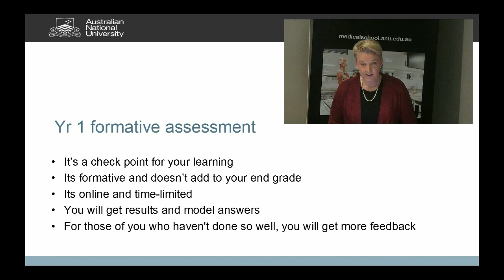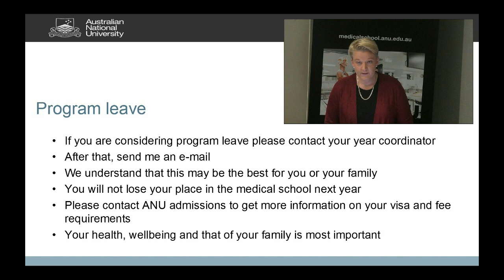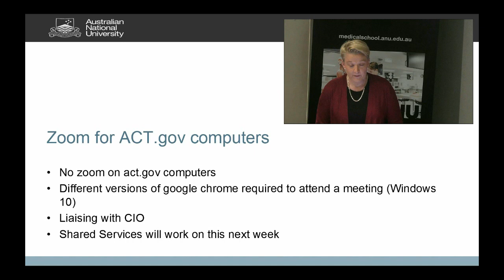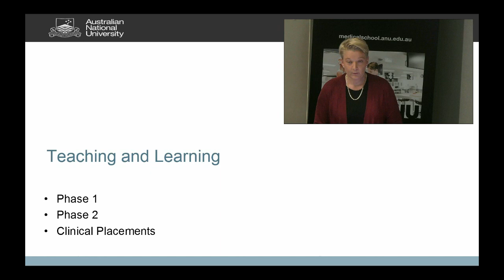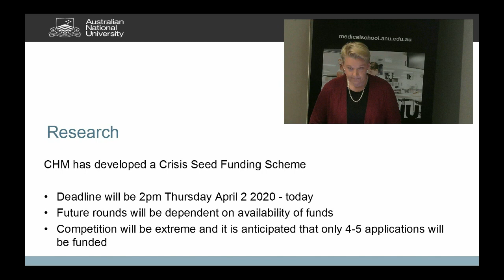Address from ANU Medical School's Acting Director, 2 April 2020